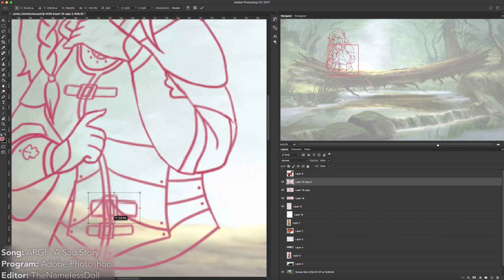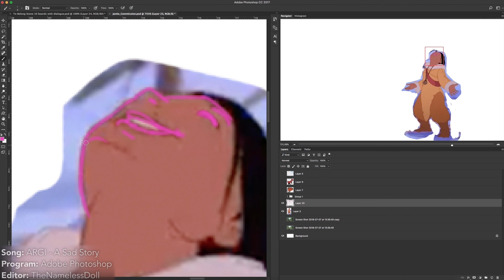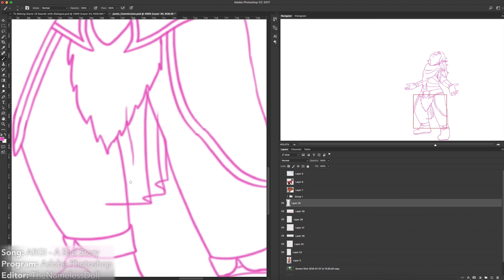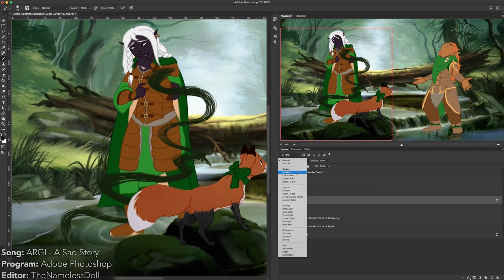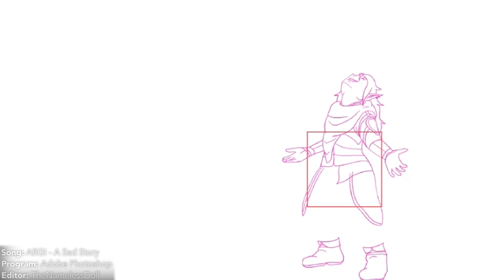Watch Me Edit - Magical Playtime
Video Commission Time! Jamie wanted to see a fake screen cap with their characters Ruaali, Tano and Adwynn. :D

Are you interested in commissioning a WME/WMD from me? :)

Editor: TheNamelessDoll / Random Nameless Channel
Song: ARGI - A Sad Story
Program: Adobe Photoshop
Screen Recorder: Ripcorder Screen